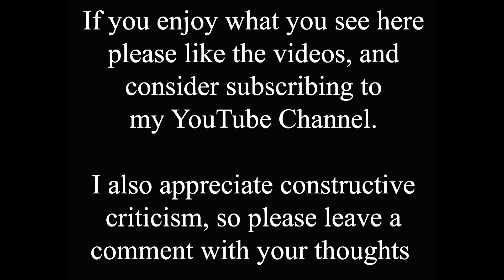Back to the 1950s on Lincoln High Street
Yet another time shift on Lincoln High Street, there are so many old photos just waiting to be recreated. Here we go back to the 1950s again just below the Cornhill, before pedestrianisation, when traffic went all the way up and through the Stonebow. You can see the British Home Stores shop on the left in the old photo, and on the right is one of the pillars that held a phone the general public could use to call the police in case of an emergency.